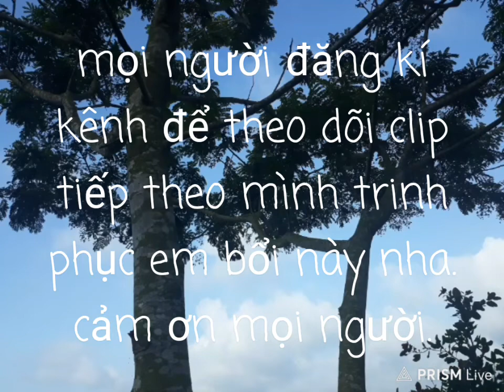Bẫy chim cu gáy mồi cây. Kèo kẹt lưới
Mồi rớt lông cũng mang đi bắt dùm con bổi cho thằng bạn